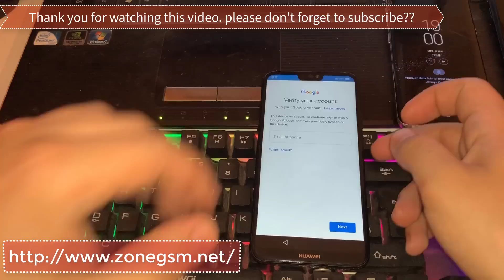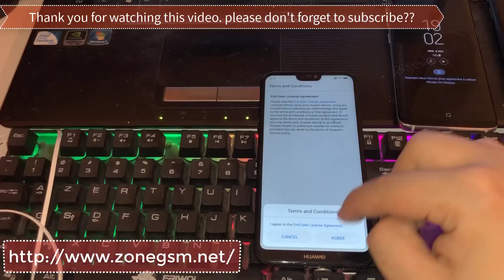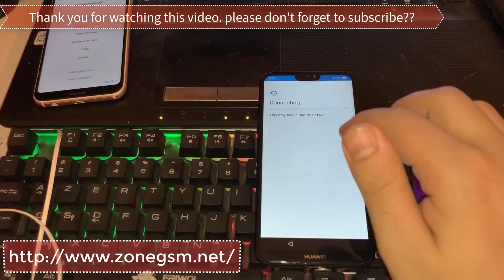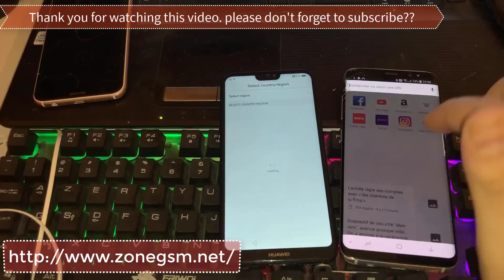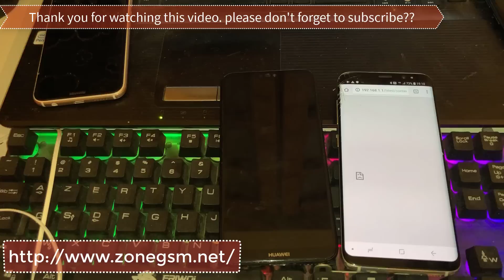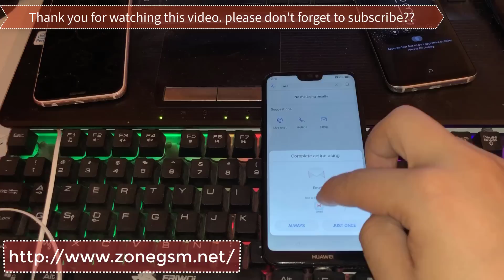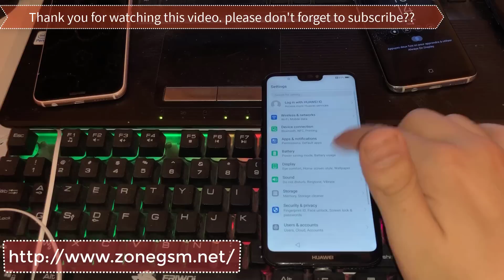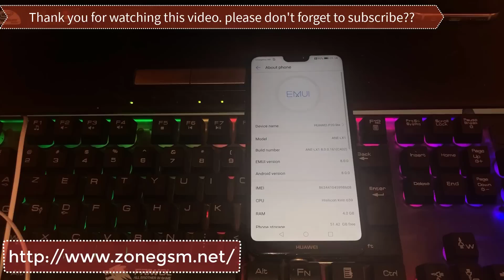NO PC 2019 All huawei p20 lite 2019 Remove Google Account Unlock FRP Android Oreo 8.1 100% working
THIS CHANNEL HAS TO MUCH VIEWS? BUT SUBSCRIPTION?

 new Huawei frp bypass method 100% working new security 2018
frp huawei 8.1
huawei smart p FRP
Android 8 0 Oreo How To Bypass Google Account On All Devices Android V8 1
Bypass Google Acccount Verification FRP Android 8.0 Oreo || NEW UPDATE
BYPASS GOOGLE ACCOUNT ANDROID 8.0.0
Android 8.1 and 8.0 Oreo Remove Google Account Verification Bypass FRP
Android 8.0 Oreo How To Bypass Google Account On All
HOW TO REMOVE FRP HUAWEI MATE 10 LITE 2018 ANDROID 8.0
Bypass Google Acccount Verification FRP Android 8.0 Oreo || NEW
Security Advisory - FRP Bypass Vulnerability in Huawei Smart
frp huawei bg2-w09,
frp huawei was-lx1a,
huawei was lx1 frp bypass,
huawei p20 frp bypass without pc,
huawei x6 frp,
huawei ascend xt frp bypass,
huawei mate 10 frp,
huawei y3 17 frp,
huawei y5 11 frp lock,
huawei y3 11 frp,
huawei mate 10 frp unlock,
huawei honor 10 frp bypass,
huawei mate 10 frp 2018,
huawei mate 10 lite frp,
huawei mate 10 frp 8.0,
huawei frp 2018 fastboot method,
y6 2 huawei frp,
huawei y5 2 frp lock remove,
frp huawei nova 2 lite,
huawei nova 2 frp bypass,
huawei y6 2 frp unlock,
huawei y6 2 frp remove,
frp huawei y3 2,
huawei nova 3i frp mrt,
huawei nova 3i frp umt,
huawei nova 3 frp bypass,
huawei 5x frp remove,
huawei 5.1 frp bypass,
huawei honor 5x frp unlock,
huawei honor 5c frp,
huawei nexus 6p frp,
huawei 6.0 frp bypass,
huawei p9 lite frp bypass 6.0,
huawei nexus 6p frp bypass 2018,
huawei nexus 6p frp remove,
huawei 6x frp,
huawei frp 7.0,
huawei p9 lite frp bypass 7.0,
huawei 7.0 frp bypass,
huawei android 7 frp bypass,
huawei honor 7c frp bypass,
huawei ple-701l frp,
huawei mate 7 frp lock,
huawei frp 8.1,
huawei rne-l21 frp bypass 8.0,
huawei p10 frp bypass 8.0,
huawei rne-l21 frp 8.0,
huawei android 8.0 frp bypass,
huawei p9 lite frp bypass 8.0,
huawei mate 8 frp bypass 2018,
frp huawei honor 8 lite,
frp huawei honor 8,
huawei mate 9 frp unlock,
huawei 9.0 frp,